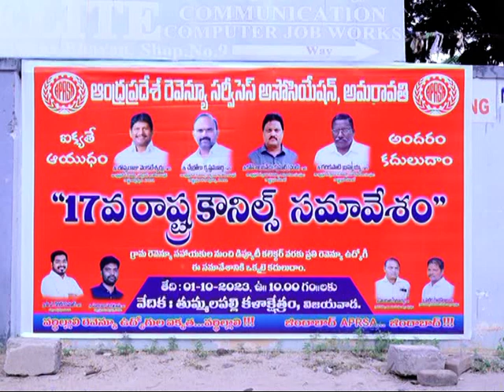ఈ నెల 10వ తేదీ జరిగే ఔట్సోర్సింగ్ కార్మికుల మహాసభను జయప్రదం చేయాలి. ఏపీ జెఎసి చైర్మన్ సంగీతరావు..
ఈనెల 10వ తేదీ విజయవాడలోని జింఖానా గ్రౌండ్స్ లో  ఏపీ జేఏసీ అమరావతి ఆధ్వర్యంలో జరగనున్న ఔట్సోర్సింగ్ కార్మికుల మహాసభను జయప్రదం చేయాలని ఏపీ జెఎసి అమరావతి జిల్లా చైర్మన్ సంగీతరావు కోరారు.. ఇదే అంశంపై ఆదివారం నగరంలోని రెవిన్యూ భవన్లో సమావేశం నిర్వహించి పోస్టర్లను ఆవిష్కరించారు.. ఈ సందర్భంగా మీడియాతో ఏపీ జెఎసి అమరావతి జిల్లా చైర్మన్ సంగీతరావు, ది ఆంధ్ర ప్రదేశ్ రాష్ట్ర మున్సిపల్ ఇంజనీరింగ్ టౌన్ ప్లానింగ్ అండ్ శానిటేషన్ వర్కర్స్ ట్రేడ్ యూనియన్ అధ్యక్షులు ఈదులమూడి మధుబాబు మాట్లాడుతూ, డిసెంబర్ 10వ తేదీ విజయవాడలోని జింఖానా గ్రౌండ్స్ లో ఏపీ జెఎసి అమరావతి చైర్మన్ బొప్పరాజు వెంకటేశ్వర్లు నాయకత్వంలో జరిగే మహాసభలో కార్మికులు పెద్ద సంఖ్యలో పాల్గొనాలని పిలుపునిచ్చారు.